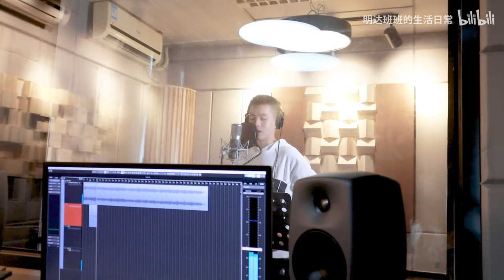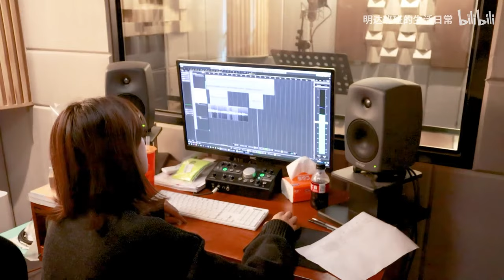(ENG) DB_Vlog : (BL) 【🙀🙀Become a professional singer in seconds? 】| Gay Couple